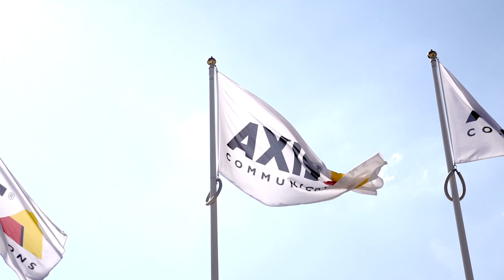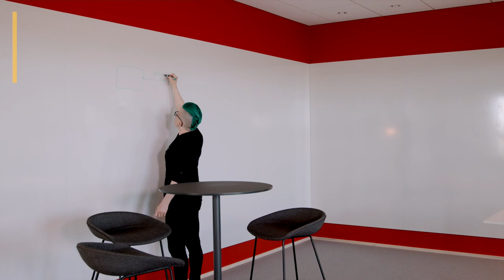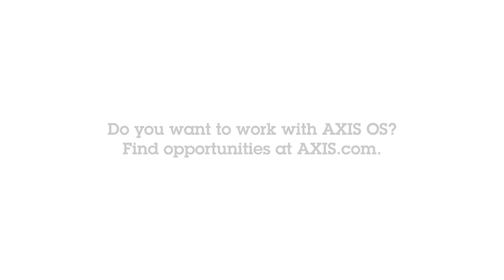Get to know the AXIS OS team.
AXIS OS is our operating system for edge devices. It’s used in more than 300 products with the broadest partner application reach in the security industry. It’s a Linux-based OS that’s built around openness, transparency and cybersecurity.